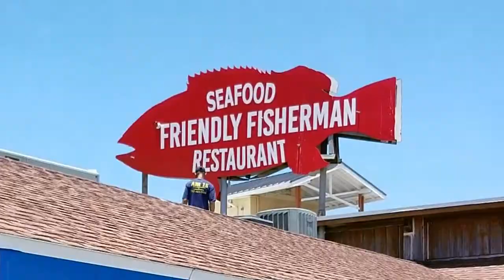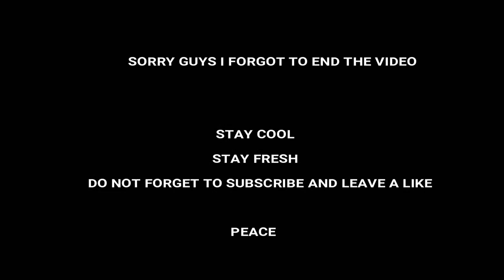MADEIRA BEACH VLOG!!!